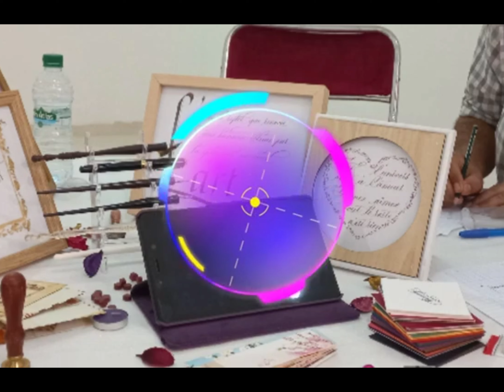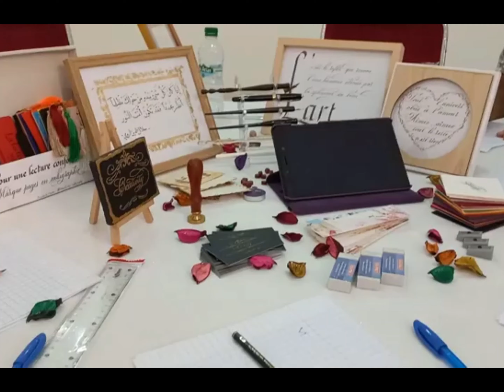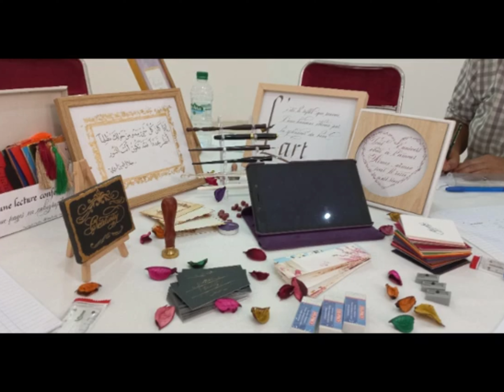حكم المحكمة العبرية بالدار البيضاء حول نزاع بين زوجين يهوديين : وسائل التواصل الاجتماعي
حكم المحكمة العبرية بالدار البيضاء حول نزاع استعمال وسائل التواصل الاجتماعي
هناك قضايا مماثلة في المغرب
ملخص القضية:
نوع القضية: نزاع عائلي حول استعمال وسائل التواصل الاجتماعي.
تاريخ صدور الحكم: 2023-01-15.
أطراف القضية:
المدعي: زوجة.
المدعى عليه: زوج.
رقم القضية: 123456.
الوقائع:
تزوج الزوجان عام 2021.
نشأ خلاف بين الزوجين حول استخدام الزوج لوسائل التواصل الاجتماعي.
اتهمت الزوجة زوجها بقضاء وقت طويل على وسائل التواصل الاجتماعي، وإهمالها وواجباته العائلية.
طلبت الزوجة من المحكمة إصدار حكم يلزم زوجها بتقليل استخدامه لوسائل التواصل الاجتماعي.
الحكم:
قضت المحكمة لصالح الزوجة.
ألزم الحكم الزوج بتقليل استخدامه لوسائل التواصل الاجتماعي إلى ساعتين في اليوم.
سمح الحكم للزوجة بمراقبة استخدام زوجها لوسائل التواصل الاجتماعي.
التأثير:
ساعد الحكم في حل النزاع بين الزوجين.
سمح الحكم للزوجة بالحصول على المزيد من الوقت مع زوجها.
ساعد الحكم الزوج على تحسين علاقته مع عائلته.
ربط الحكم بقضايا أخرى:
هناك العديد من القضايا المشابهة في المغرب حول استخدام وسائل التواصل الاجتماعي.
تختلف أحكام هذه القضايا اعتمادًا على وقائع كل قضية.
المحكمة العبرية بالدار البيضاء
نبذة تاريخية:
تأسست المحكمة العبرية بالدار البيضاء عام 1913.
تعتبر المحكمة جزءًا من النظام القضائي المغربي.
تختص المحكمة بالنظر في القضايا ذات الطابع الشرعي التي يكون أطرافها يهودًا يحملون الجنسية المغربية.
تشمل هذه القضايا الزواج والطلاق وأحكام النفقة والإرث والوصية.
جميع القضاة في المحكمة من كبار الحاخامات والأحبار اليهود في المغرب.
مهام المحكمة:
الفصل في النزاعات بين اليهود المغاربة.
تطبيق أحكام الشريعة اليهودية.
حماية حقوق اليهود المغاربة.
مكانة المحكمة:
تعتبر المحكمة العبرية بالدار البيضاء نموذجًا فريدًا للتعايش بين الأديان في المغرب.
تُظهر المحكمة احترام المغرب للتنوع الثقافي والديني.
تُساهم المحكمة في تعزيز التسامح والتفاهم بين مختلف مكونات المجتمع المغربي.
معلومات إضافية:
تقع المحكمة العبرية بالدار البيضاء في شارع محمد الخامس.
تُعقد جلسات المحكمة في أيام الاثنين والثلاثاء والأربعاء.
يمكن للمتضررين من أحكام المحكمة الاستئناف أمام محكمة الاستئناف العبرية بالدار البيضاء.